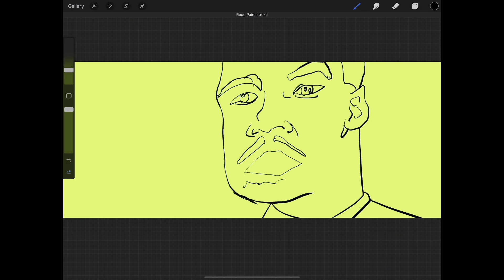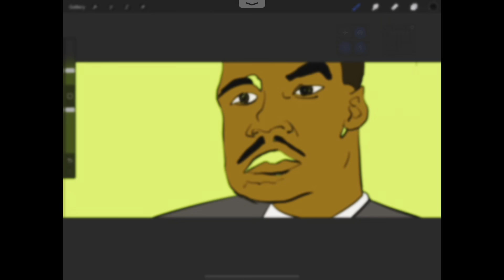Martin Luther King Jr - Animated Short, Episode 23 - slyTV